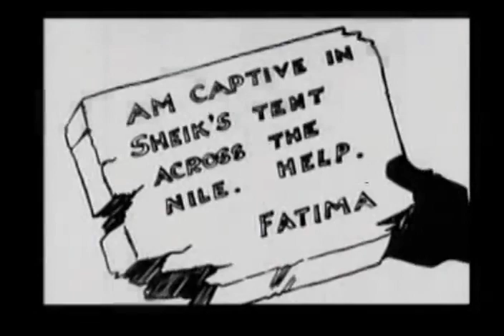Félix donne un coup de main (1922)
Marchant péniblement dans la neige de sa ville natale, Félix voit un panneau publicitaire annonçant l'Égypte ensoleillée et dit qu'il donnerait quatre de ses neuf vies pour y être plutôt que de geler dans la neige. Il entend alors des pleurs provenant du magasin de tapis de son ami Abdul, et il s'avère que la petite amie d'Abdul a été kidnappée par un cheikh égyptien. Félix promet de la sauver et saute sur un tapis magique qu'Abdul a traîné dans le magasin, prononce le mot magique et s'envole pour l'Égypte pour tenir sa promesse.